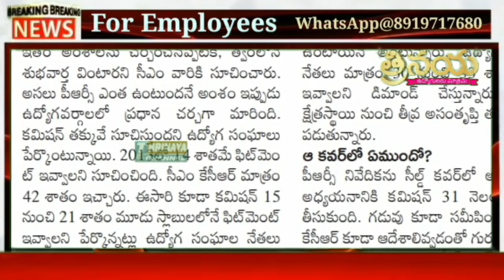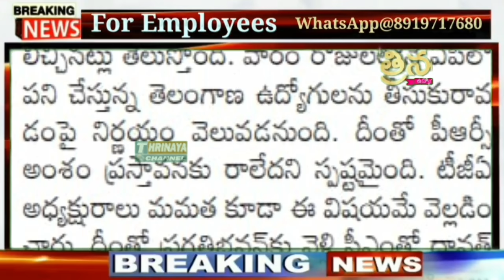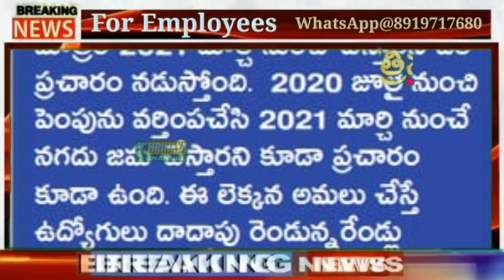పీఆర్సీ నివేదికలోని ఫిట్మెంట్ ఎంత..? ఉద్యోగులకు బెనిఫిట్ ఉంటుందా... లేదా..?| Pay Revision Report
👇Group 7...

👇Group 4

👇Group 5...

👇Group 6...

👇Group 7...

11TH PRC
11th prc fitment and basic pay details
11th prc telangana latest news
11th prc andhra pradesh
11th prc telangana
prc andhra pradesh latest news
11th prc ap latest news 2019
11th prc telangana latest news today
11th prc telangana
11th prc fitment table
11th prc fitment and basic pay details
11th prc latest news
11th prc in andhra pradesh 2019
11th prc telangana latest news 2019
ana latest news 2019
11th prc ap
11th prc fitment and basic pay details pdf